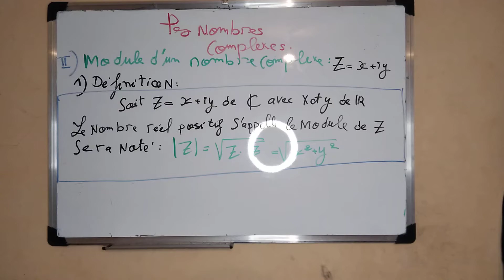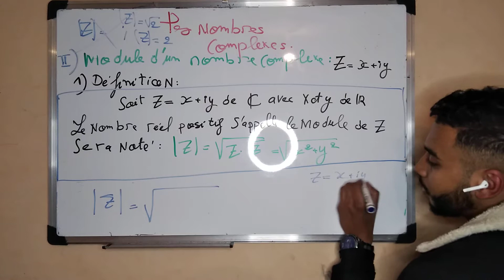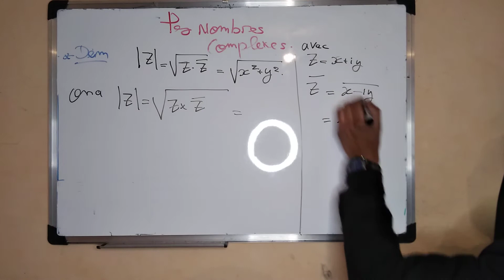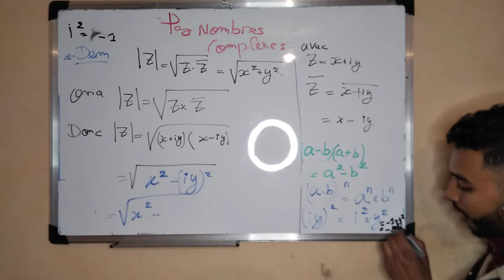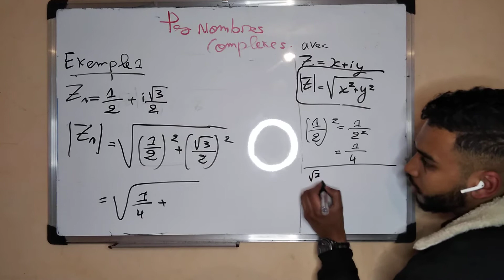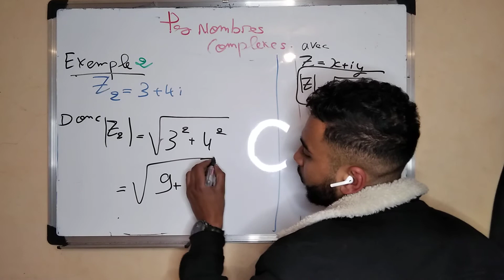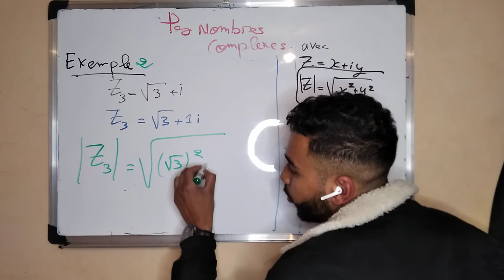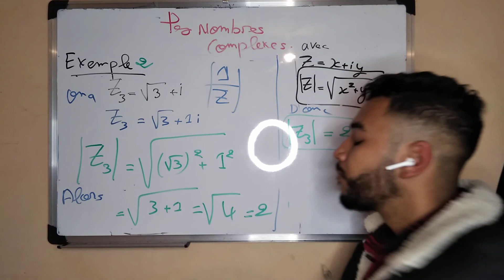les nombres complexes:Module d'un nombres complexes z=x+iy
صفحة انستغرام المتعلقه بالحصص المباشرة